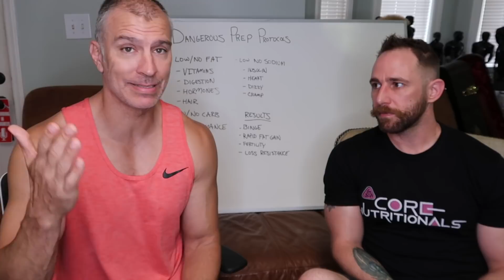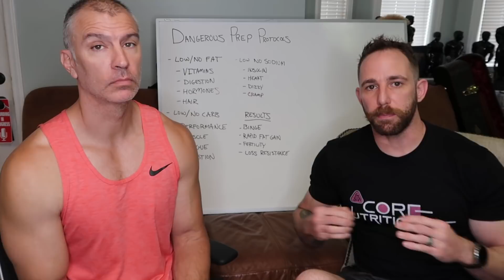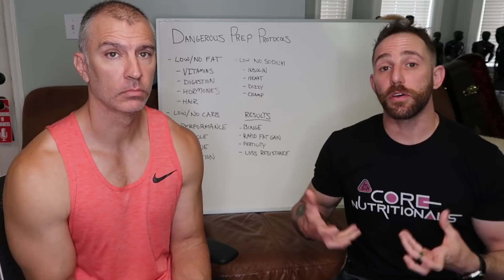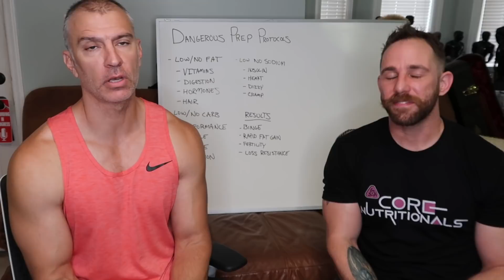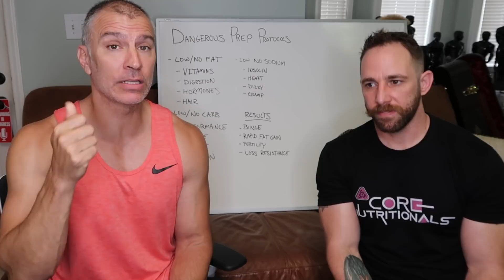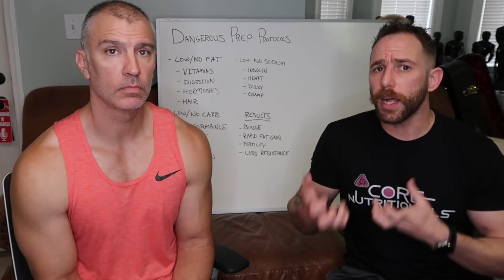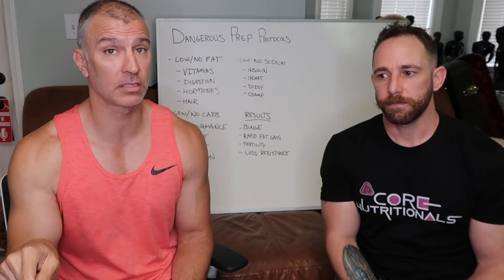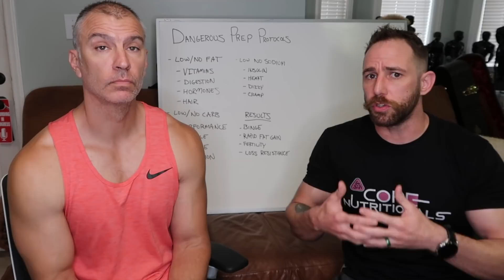Dangerous Fat Loss Protocols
No Carb No Fat Diets and the Dangerous Protocols used by some coaches. We explain the science and reason behind these approaches and explain they are dangerous and unnecessary.

Contest Prep, Bikini Prep, Competition Prep is synonymous with